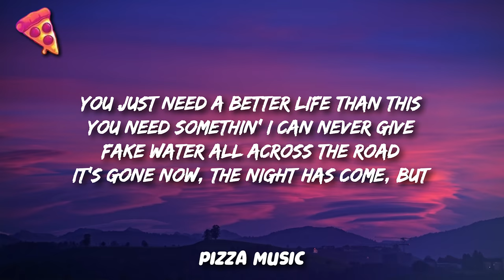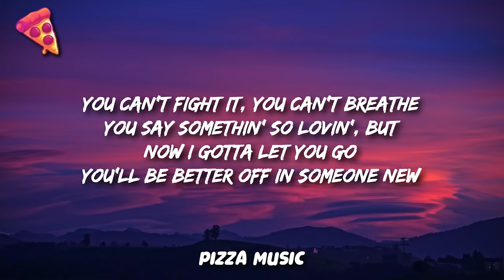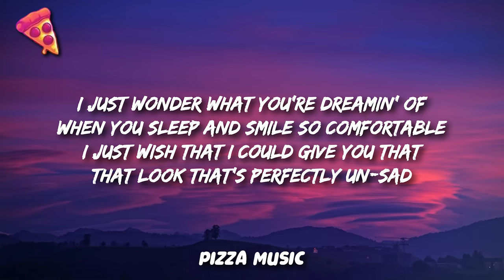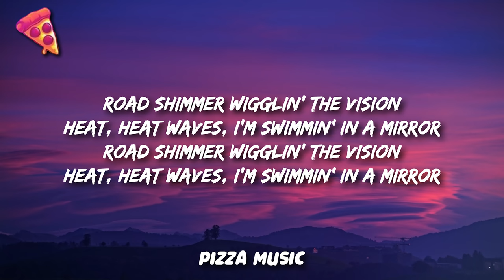Glass Animals - Heat Waves (Slowed TikTok)(Lyrics) sometimes all i think about is you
sometimes all i think about is you late nights in the middle of june lyrics tiktok